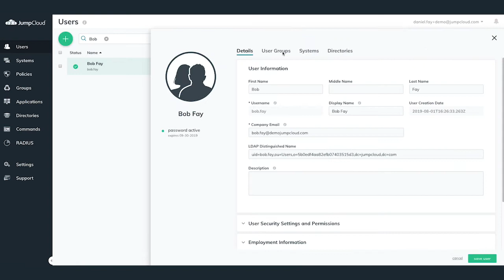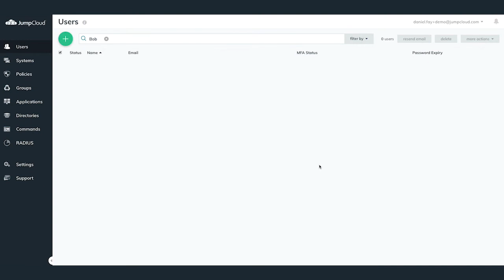Revoking User Access | JumpCloud Tutorial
Welcome to the JumpCloud Tutorial Video Series!

In this video, we'll be going over how to successfully revoke access to resources managed within your JumpCloud organization.

Check out the following knowledge base article for more information on this topic

Watch all of the videos in this series to learn how you can securely manage and connect users to virtually any IT resource from the cloud.

and follow along to see the Directory-as-a-Service platform in action first hand.